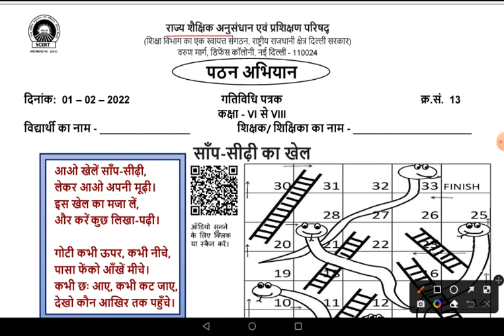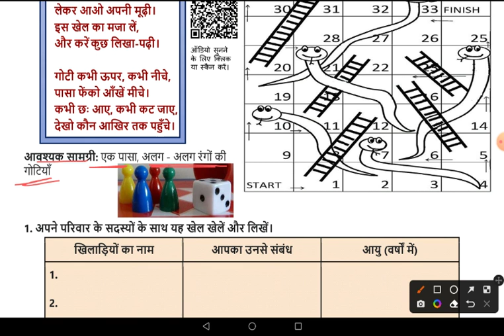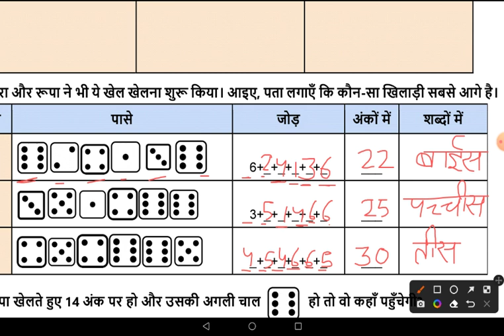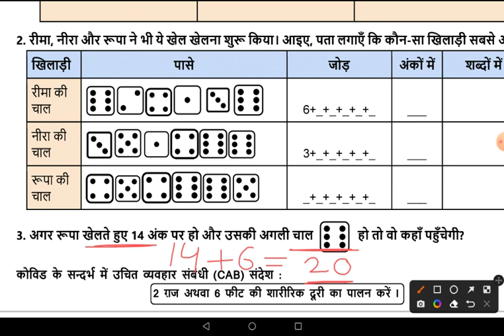Activity Sheet No 13 Class 6 to 8 Maths (Hindi medium) 01/02/2022 Reading Campaign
This video is about class 6 to 8 activity sheets by scert (date - 01/02/2022). You will get full explanation and solutions of the worksheets.
यह वीडियो कक्षा 6 से 8 (01/02/2022) तक की गतिविधि पत्रक के बारे में है जो कि scert के द्वारा उपलब्ध करवाया जाता है।